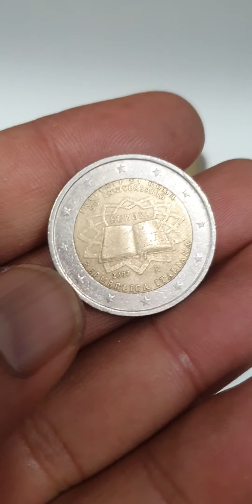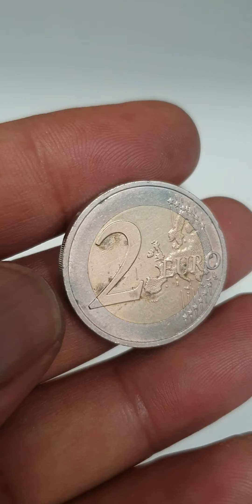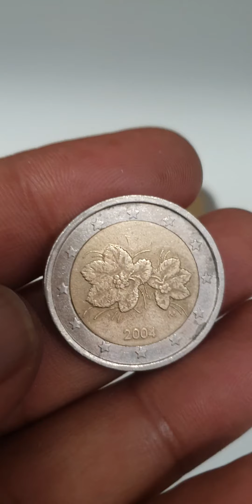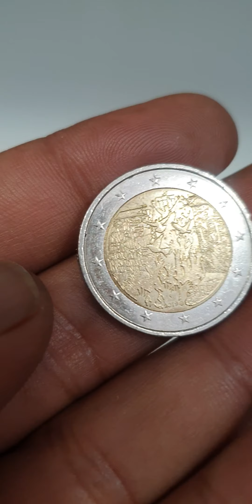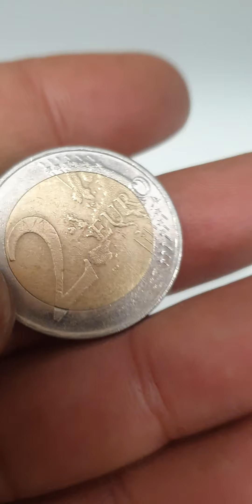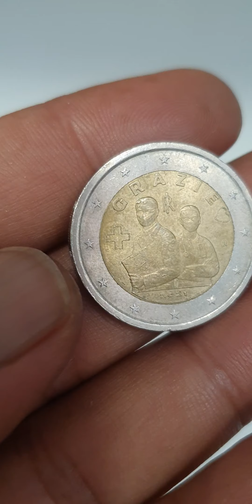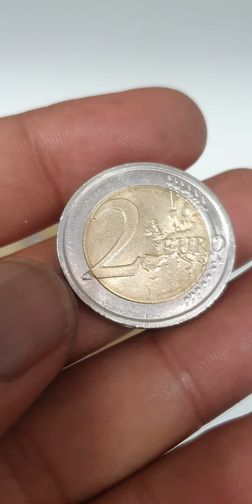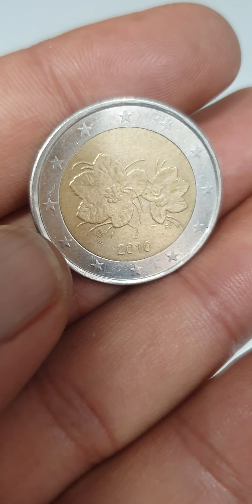Most Expensive 2 Euro Coins You Can't Afford to Spend!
Europe

Commemorative, 2 euro coins

These Coins From european union, 2 euro commemorative coins, if you have these coins you must not spend, its worth a lot of money.

2 euro coins huntcommemorative coins collectionscommemorative euro coinsrare coinsexpensive coinscoins worth moneyvaluable coinsnumismaticserror coinscoins to look formost valuable coinserror coins worth moneycoin collectingold coinsmint error coinssilver coinscoin roll huntingcoin collectioncoin huntingeuro coin hunts